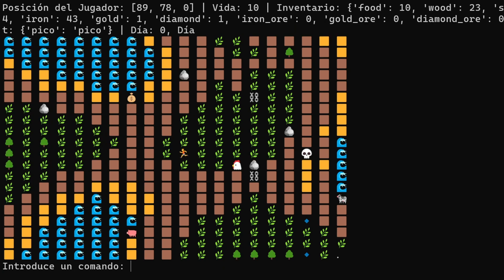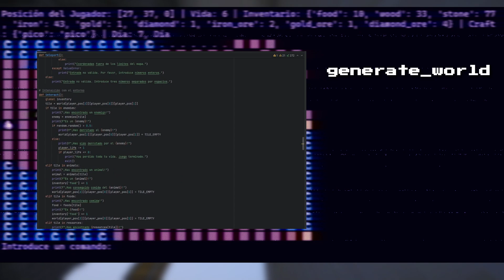Hice Minecraft en 2d con Python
Descubre MineRogue, un juego retro desarrollado en Python que combina el encanto de Rogue (1980) con la creatividad de Minecraft. En este breve vistazo, mostramos el código detrás de mundos generados proceduralmente, enemigos clásicos y recolección de recursos, todo con un toque nostálgico. Perfecto para los fans de la programación retro y el diseño clásico de videojuegos.